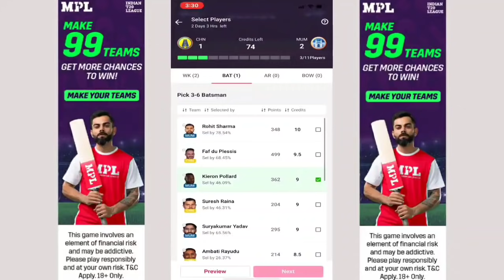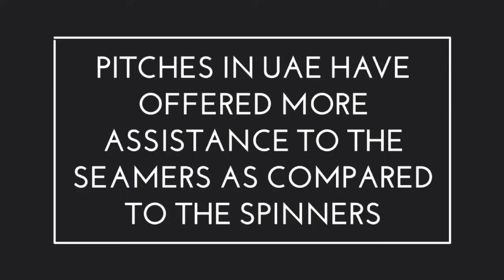IPL 2021 - MI VS CSK PLAYING 11 | MI VS CSK IPL 2021 MATCH 30 | PITCH REPORT, TOSS & WINNERS | MPL